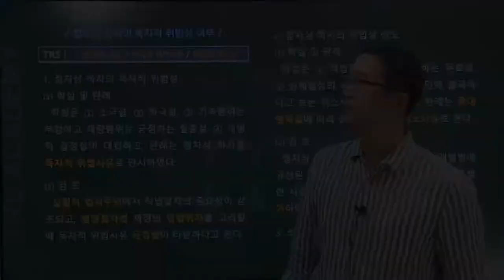#95 절차상 하자의 독자적 위법성 여부